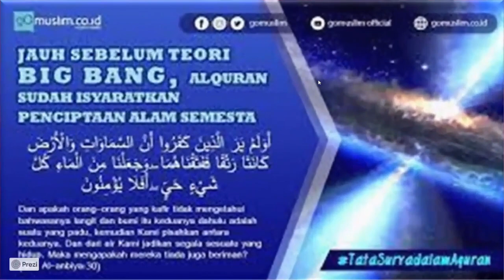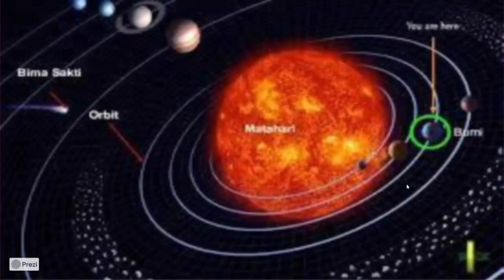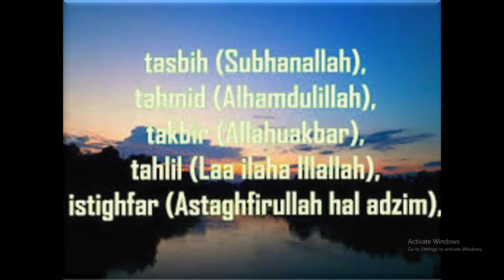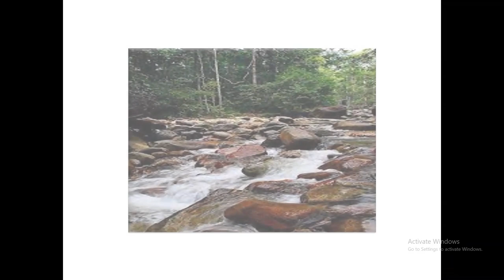JOM RENUNGI ALAM SEMESTA CIPTAAN ILAHI